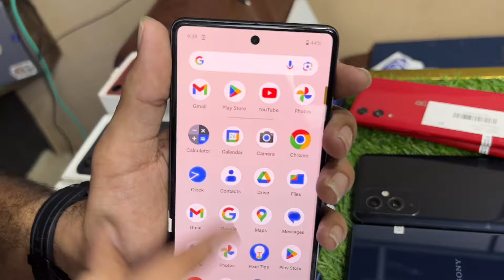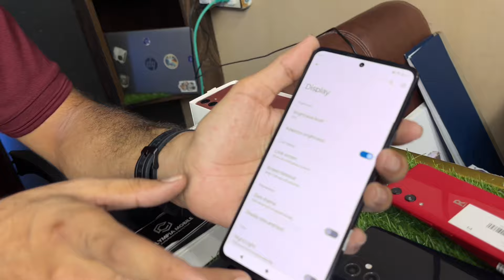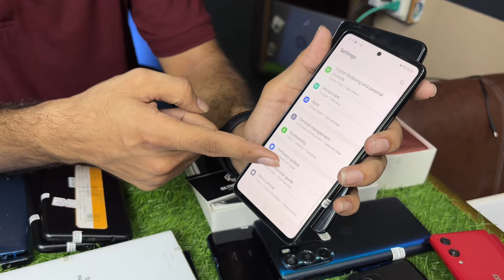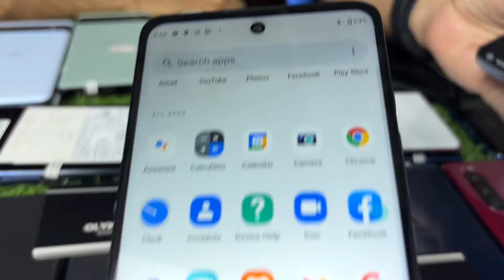Sunday Deal | Google Pixel 7A 8 Pro PTA Approved & Non PTA Samsung Motorola OnePlus iPhone Sony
OLYMPIA MOIBLE
Quality Phones For Quality People

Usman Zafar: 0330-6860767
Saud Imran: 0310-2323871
Saddar Amma Tower
Shop No F-88, First Floor